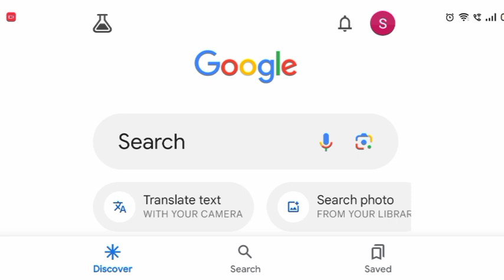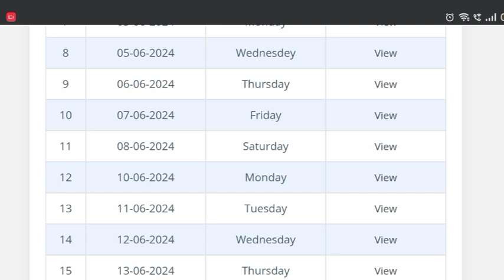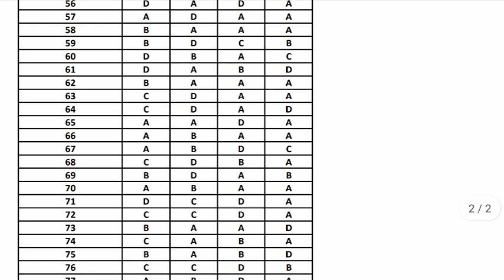How to Check Official answer Key? Maa Shakumbhari University|For U.G. and P. G papers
for B.A. B.Sc. B.com. M.A. M.Sc. M.com.
for even semester